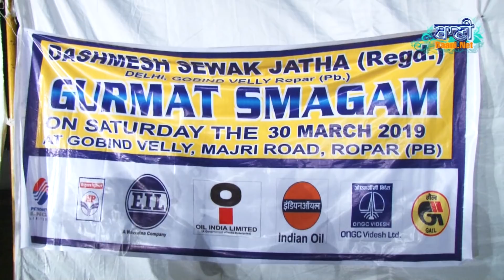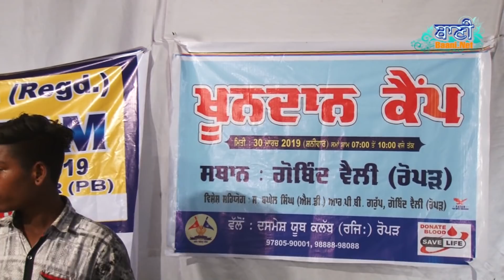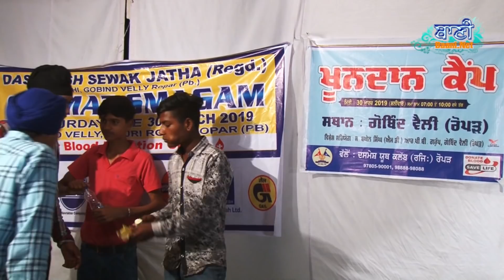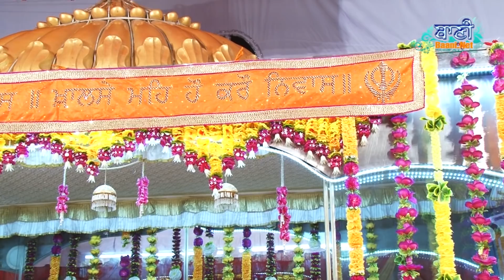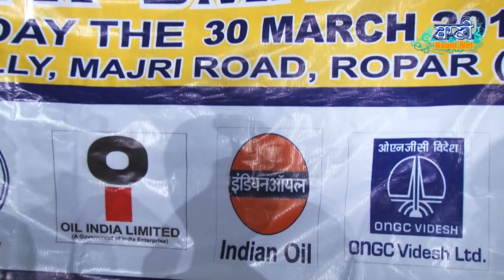ਹਜੂਰੀ ਰਾਗੀ ਦਰਬਾਰ ਸਾਹਿਬ Bhai Gurvinder Singh Ji Sri Harmandir Sahib || Ropar Samagam || 30 April 2019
Bhai Gurvinder Singh JI Sri
Harmandir Sahib || Ropar Samagam || 30 April 2019